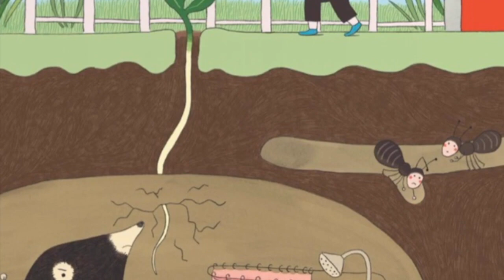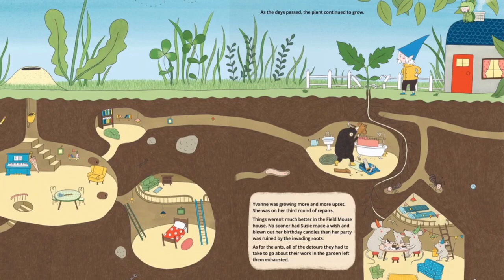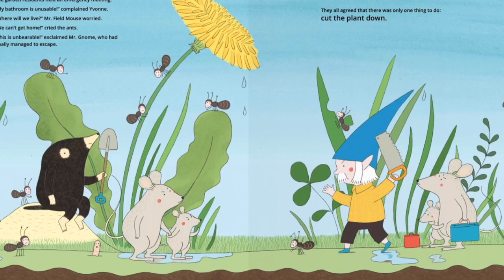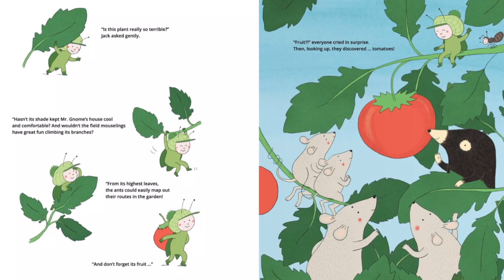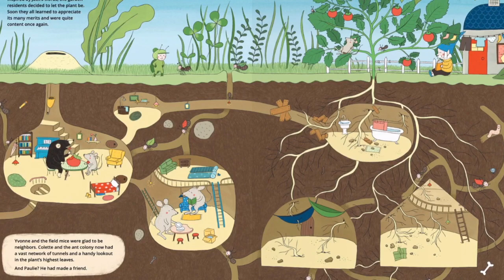And then the seed grew - Read Aloud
This video is about And then the seed grew - Read Aloud